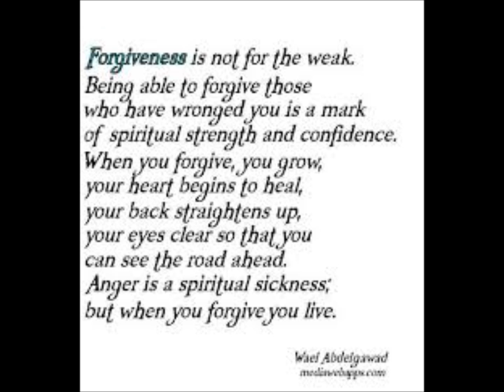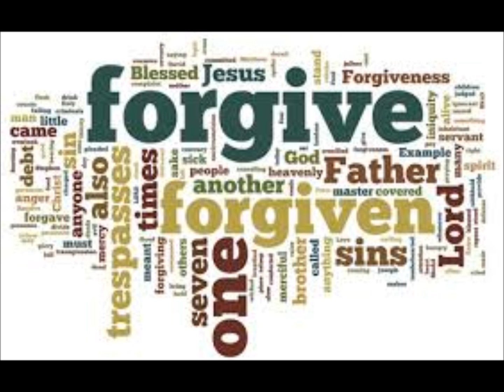We come in peace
Simon TIllotson